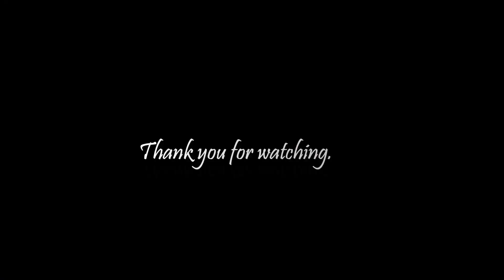Decoupage on stones/ Decoupage for beginners/ Paper weight